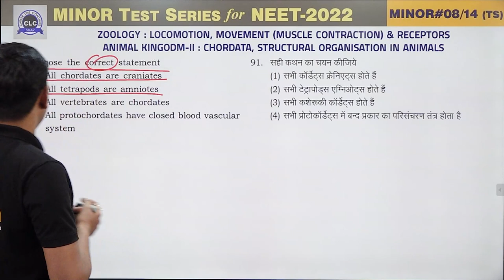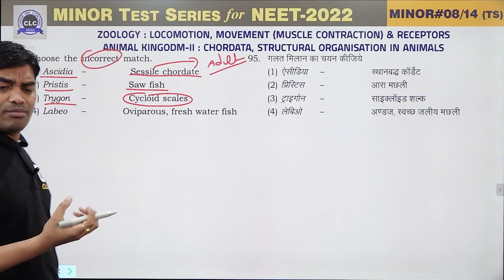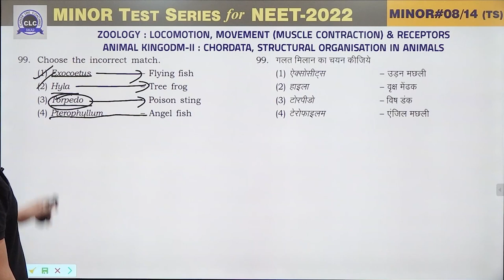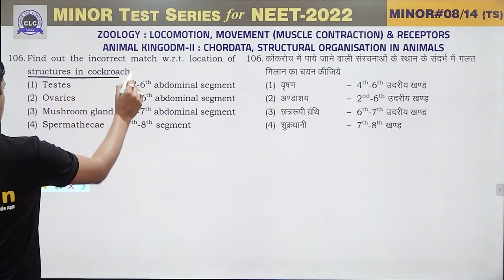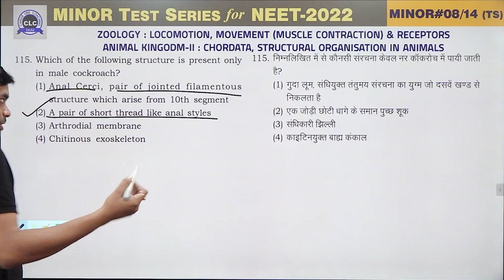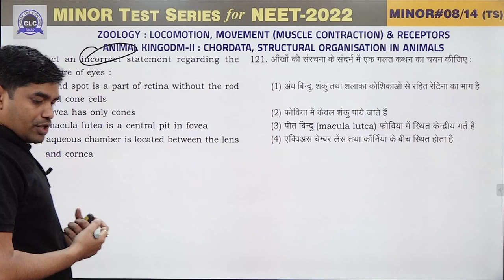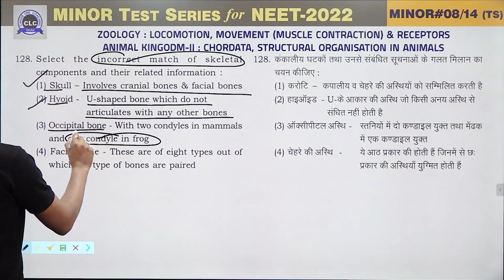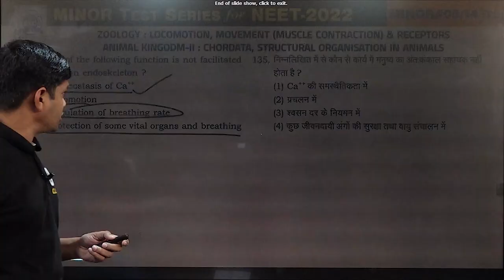MTS#08 - VIDEO SOLUTION ll ZOOLOGY || MTS FOR NEET -2022 || CLC